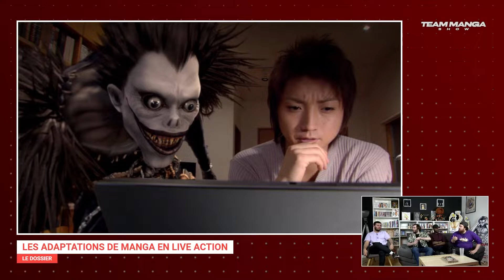Les bons (et surtout mauvais) LIVE ACTION de mangas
La série live action Cowboy Bebop est sortie sur Netflix et les retours sont plutôt mitigés... Mais quels sont les bons live action de mangas ? Peut-on avoir espoir dans les adaptations à l'avenir, comme celle de One Piece ?

from "Funk to the Future" and "夜韻 NIGHT TEMPO"